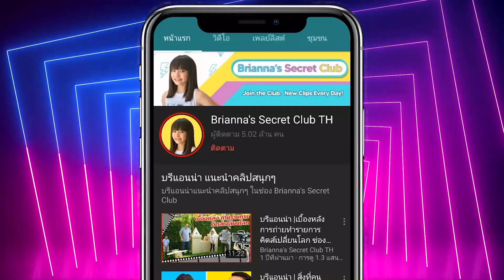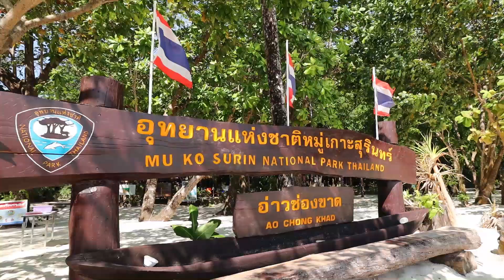แกล้งทำแหวนแต่งงานตกทะเล 💍 ที่เกาะสุรินทร์ แด๊ดดี้จะทำยังไง?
ทริปสุดท้าย!! ท้ายสุดแห่งปี 2563
1 Day Trip กับ 💙Love Andaman 💙
ที่ 📌"หมู่เกาะสุรินทร์" สวยใสจับใจ หาดทรายขาว หนึ่งในแหล่งดำน้ำที่ดีที่สุดของไทย 🇹🇭 🐠 🏝 🛳
พวกเราได้ดำน้ำสำรวจโลกใต้ทะเล 🐠 🌊 ด้วยกัน 2 จุด จุดแรกที่อ่าวช่องขาด (อ่าวนีโม) เป็นจุดที่มีปะการังและฝูงปลาหลายชนิดโดยเฉพาะปลานีโมน่ารักๆ จุดที่สองที่อ่าวแม่ยายเป็นอ่าวที่มีขนาดใหญ่ทีสุดในบรรดาอ่าวทั้งหมดของเกาะสุรินทร์เหนือ ที่นี้มีปะการังสวยๆ ให้เราได้ชมและเรียนรู้กันหลายชนิด
ไฮไลท์ของทริปนี้ เรามีโอกาสได้ไปสัมผัสวิถีชีวิตของ “ชาวมอแกน” ที่ใช้ชีวิตแบบเรียบง่าย ”หมู่บ้านมอแกน” ตั้งอยู่อ่าวบอนบนเกาะสุรินทร์ใต้ บ้านแต่ละหลังปลูกอยู่ติดกันสร้างแบบง่ายๆ เป็นบ้านไม้ใต้ถุนสูง มีหลังคาและผนังบ้านทำด้วยวัสดุธรรมชาติ ที่นี้ชาวบ้านจะทำของที่ระลึกน่ารักๆ ขายนักท่องเที่ยว ไม่ว่าจะเป็นสร้อยข้อมือ สร้อยคอ ไม้แกะสลัก ต่างๆ เด็กๆ ช่วยอุดหนุนชาวบ้านมอแกนโดยการซื้อไม้แกะสลักรูปปลาฉลามกลับมาเป็นที่ระลึกก่อนกลับคะ
ทริปนี้เป็นทริปที่ 3 แล้วที่เราได้ใช้บริการของ 💙Love Andaman 💙บอกเลย!! ประทับใจทุกทริป ❤️💙